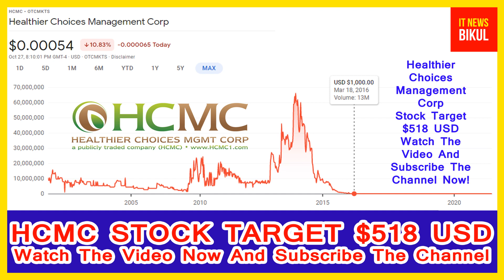HCMC Stock-Healthier Choices Management Corp Stock Breaking News Today | HCMC Stock Price prediction